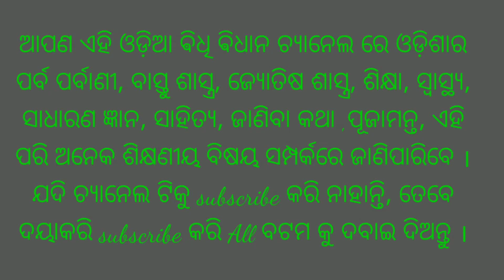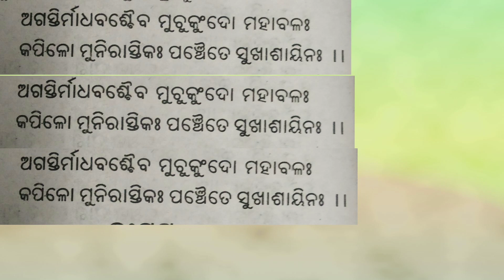ସୁଖ ନିଦ୍ରା ମନ୍ତ୍ର ।The mantra of happy sleep. ବିଧି ବିଧାନ ଓଡ଼ିଆ bidhi bidhana odia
The mantra of happy sleep. Due to many reason some person are suffering from insomnia .so they are daily useing sleeping tablet. But it is harmful to our body .According hindu sastra this is the best mantra for happy sleep.ନିଦ ମନ୍ତ୍ର ସୁଖ ଓଡ଼ିଆ ବିଧି ବିଧାନ